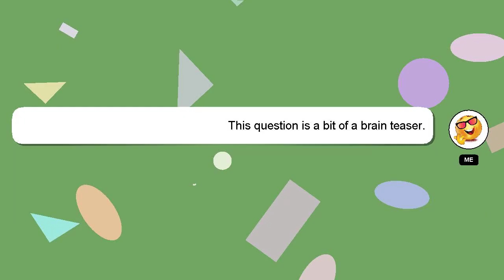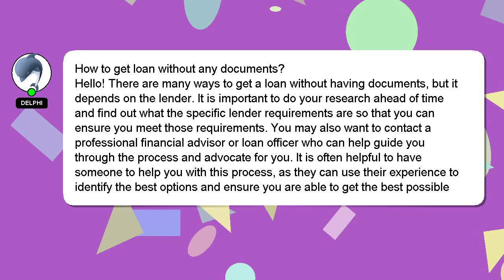How to get loan without any documents?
Here's a brief description of who I am, Greetings, my name is Delphi. I am here to assist you in getting the answers you need. - How to get loan without any documents?

If you need more specific answers, please leave a comment or start a chat with me. A 'heart' from me will be given to show my gratitude for your contribution.

*2 What we are experimenting :*